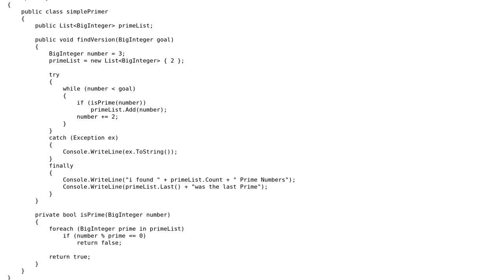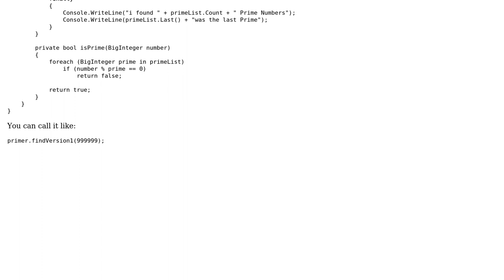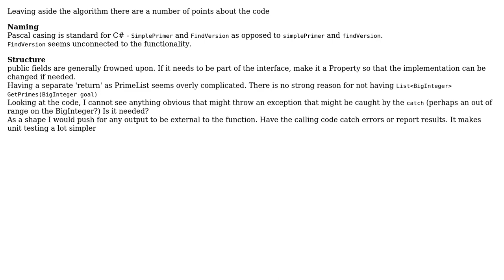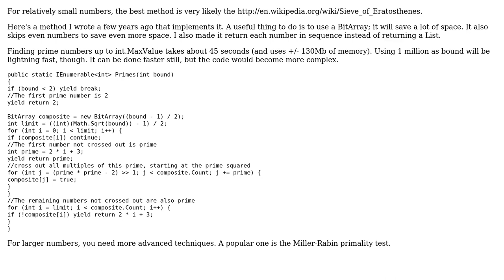Code Review: Getting all primes between 0 - n (2 Solutions!!)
Code Review: Getting all primes between 0 - n

With thanks & praise to God, and with thanks to the many people who have made this project possible! | Content (except music & images) licensed under CC BY-SA | Music | Images & others | With thanks to user WiiMaxx user Jamal user Dennis_E user AlanT and the Stack Exchange Network Trademarks are property of their respective owners. You are responsible for your own actions.